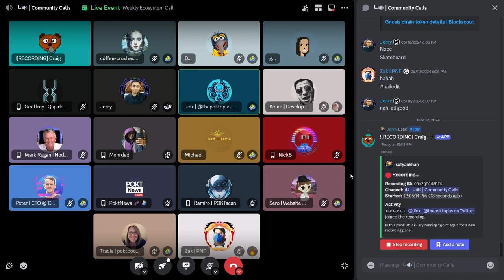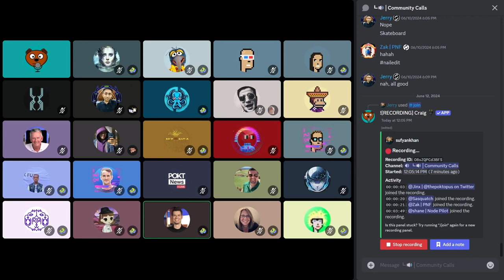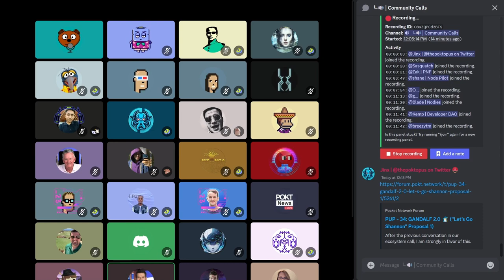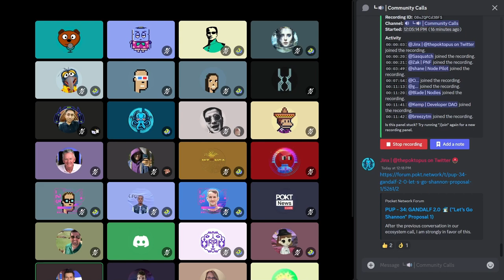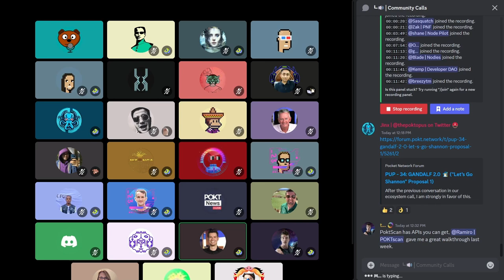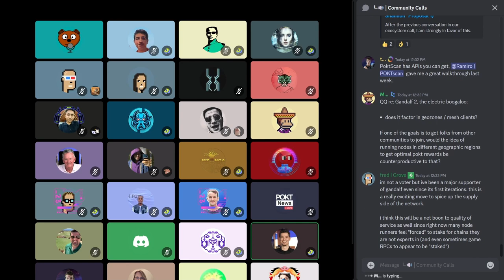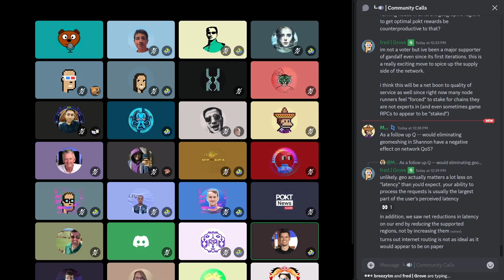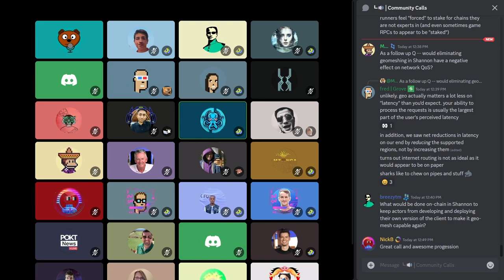Weekly Ecosystem Office Hours | 12 June 2024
00:00 - Community Updates
03:40 - Protocol Updates
12:15 - GANDALF Discussion
43:20 - Outro